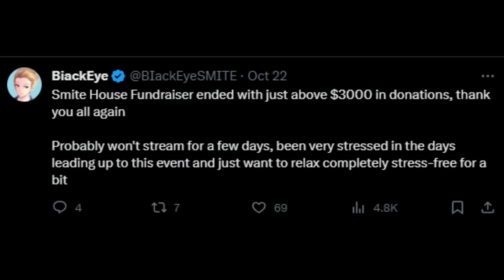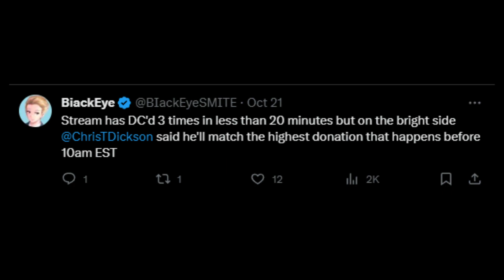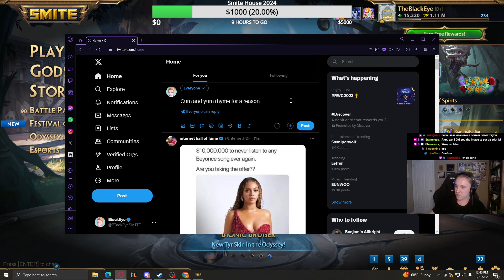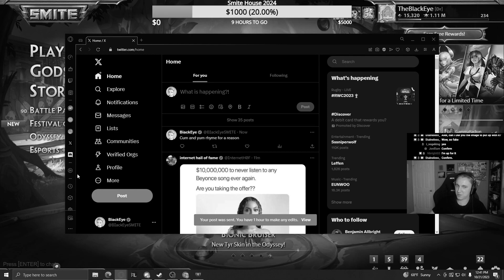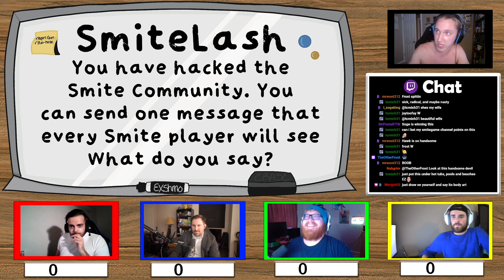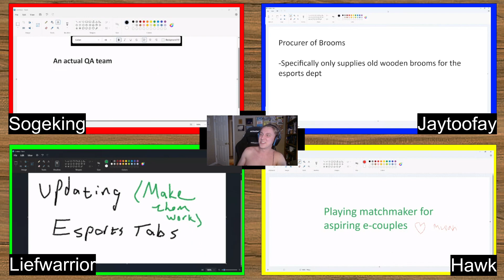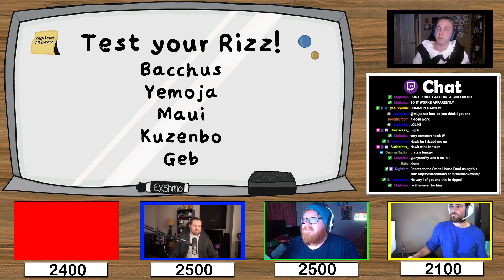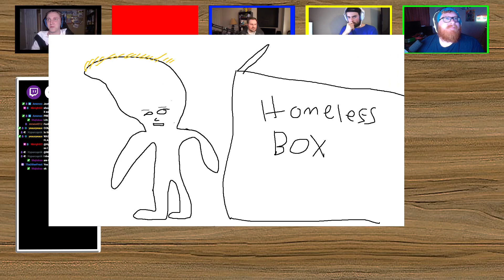SMITE: We Raised $3000 for SWC